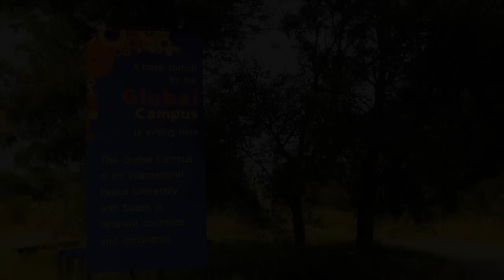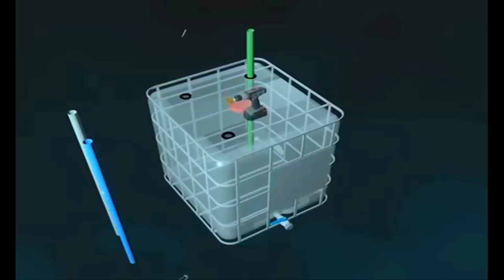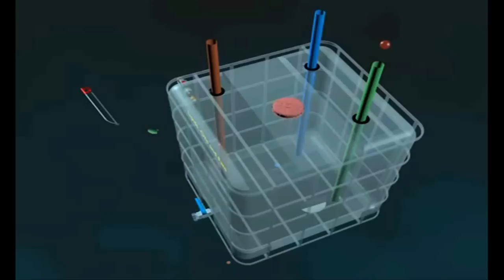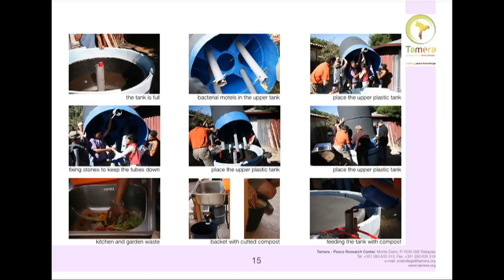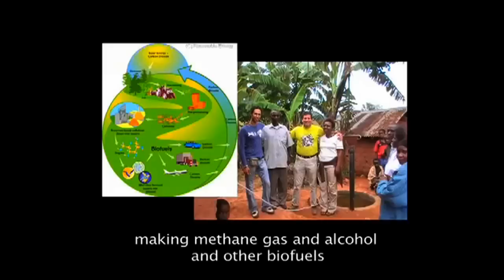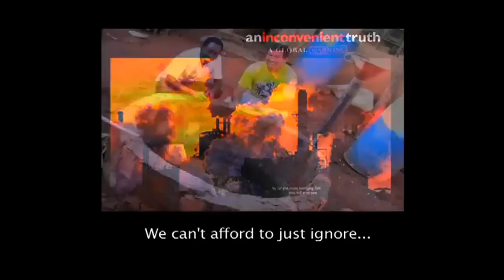BioGas Digesters at The community of Tamera in Portugal | Renewable Energy | Auroras Eye Films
T.H Culhane, BioGas expert, shows the 5 different BioGas digesters at Tamera, and how to make them. Filmed during the 5 day BioGas course at Tamera Community in Portugal.

Filmed By Serena Aurora April 2015